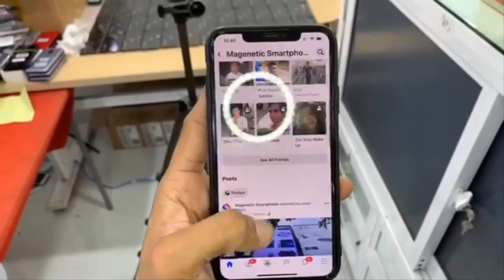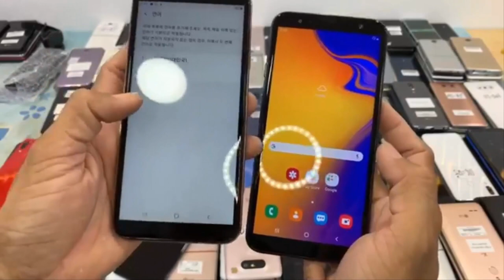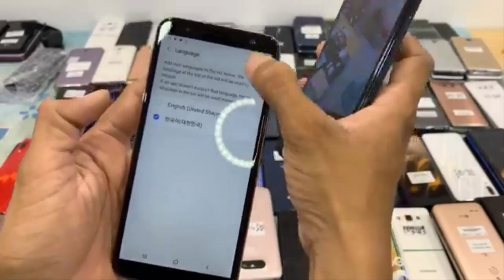មោះបងប្អូនពូមីងជួយជាវនៅហាងប្អូនទាំង៣សាខាផង Iphone , LG មានធានា១ខែប្រើមិនពេញចិត្តដូរថ្មី Eps161